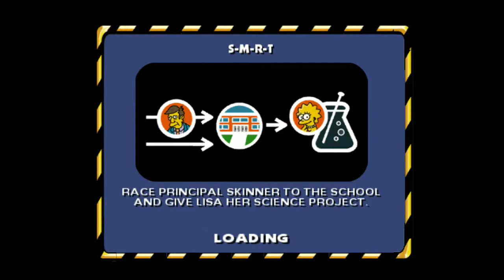Husky's Hit & Run #1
I play Simpson's Hit & Run with ScytheVein commentating